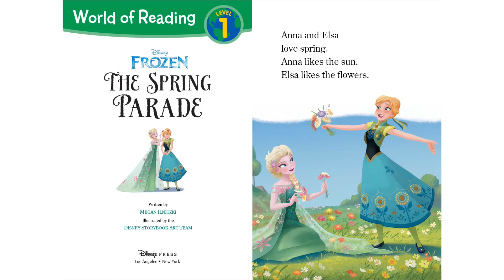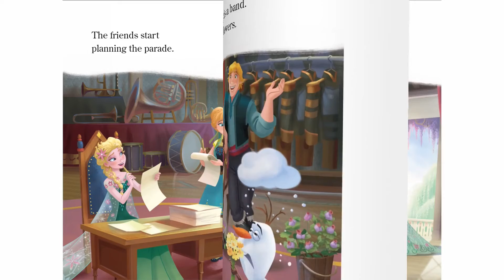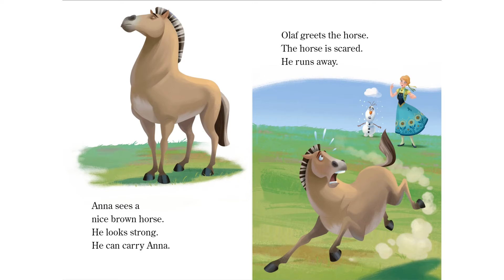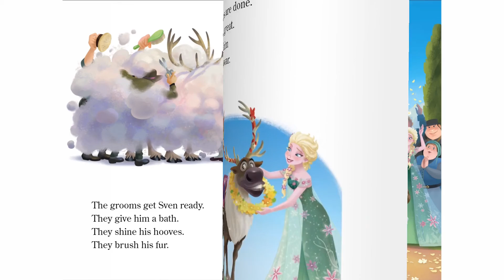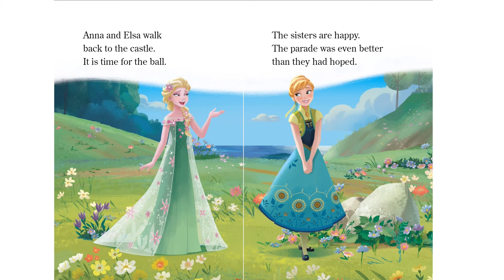Frozen: The Spring Parade by Megan Ilnitzki| Read Aloud For Kids with Music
Read along with Disney! Elsa and Anna want to have the spring parade this year. There is a lot to plan. Anna has trouble finding a horse to ride for the parade until Kristoff has an idea. Follow along with the word-for-word narration to find out who can help!